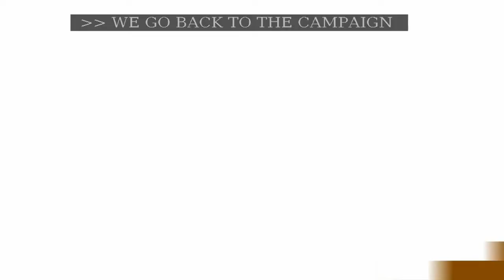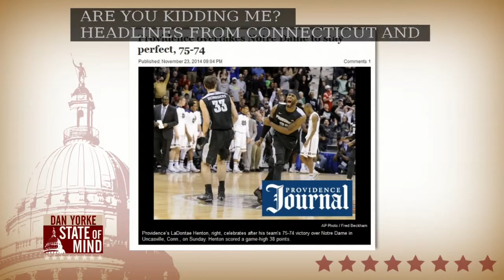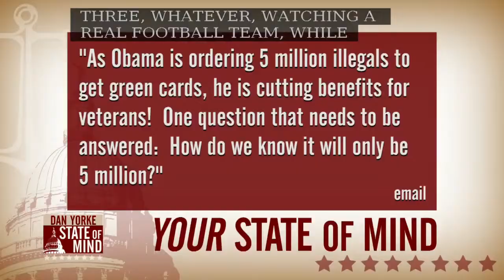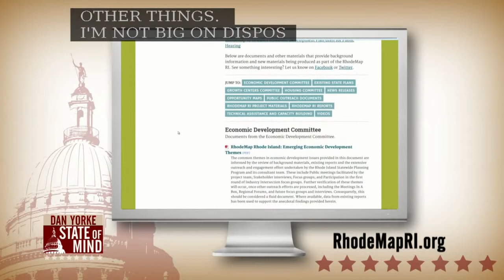11/24: Ken Block on State of Mind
11/24: Ken Block on State of Mind